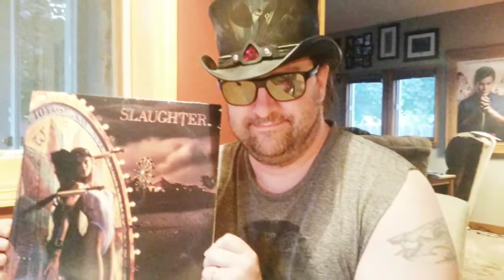The vinyl countdown movie trailer !!!!!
Peaches new movie trailer for the vinyl countdown channel .